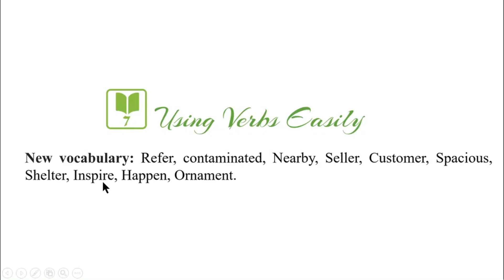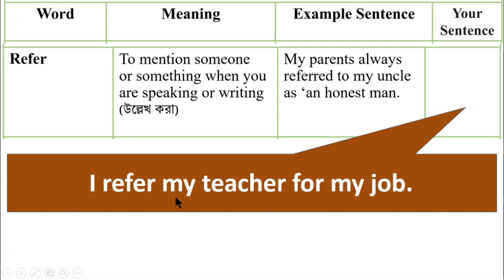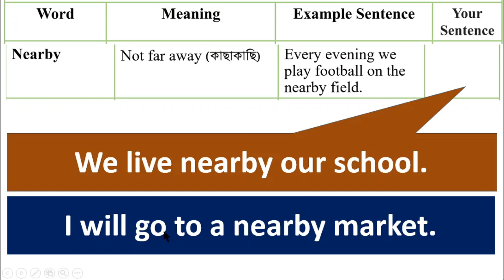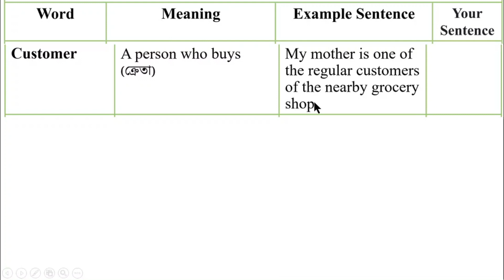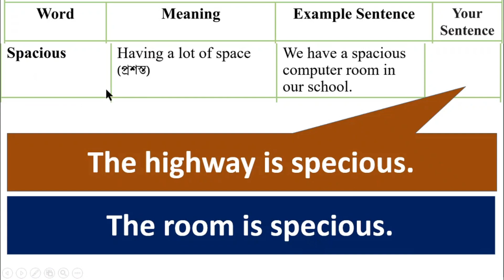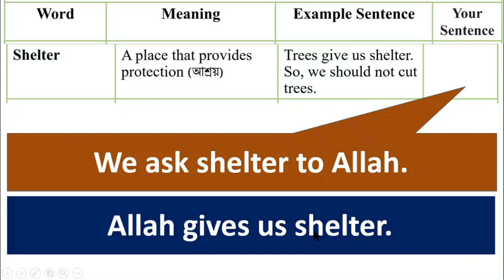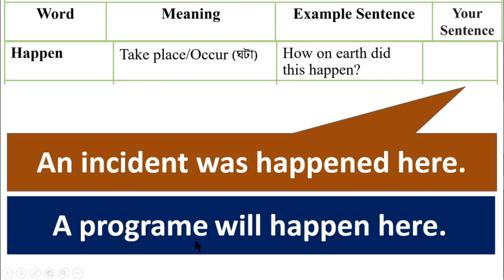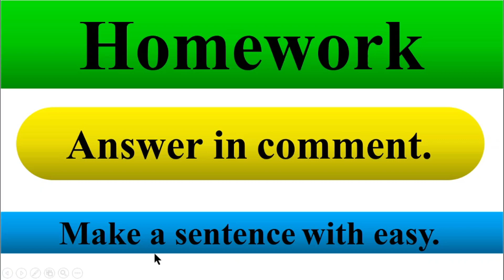English class 7 Unit 7 page 67+175 Lesson 7.0, English 1st paper, English 1st part class 7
English class 7 Unit 7 page 67+175 Lesson 7.0, English 1st paper, English 1st part class 7, @1HourSchool